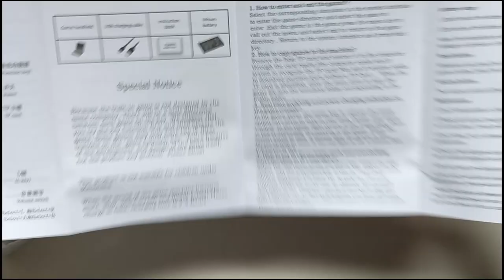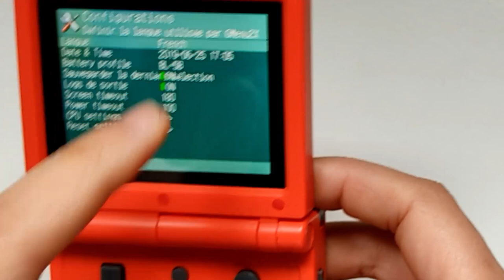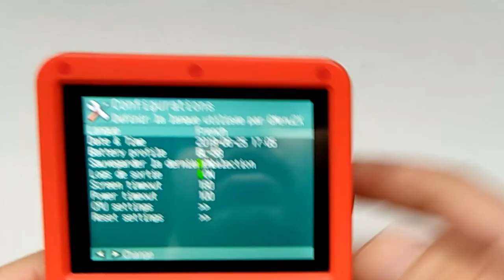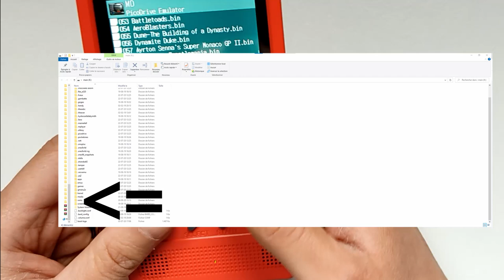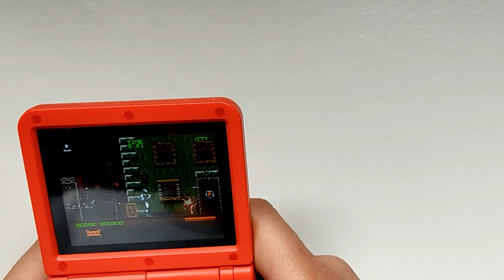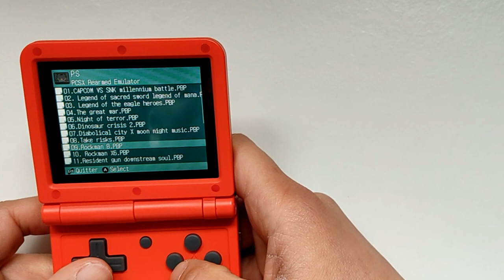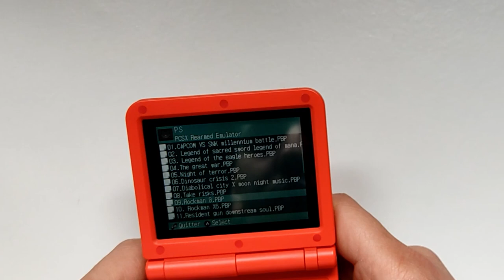Powkiddy V90 une Super Nintendo, Megadrive et beaucoup d'autres consoles dans sa poche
Aujourd'hui, je vous fait découvrir une petite console , une vidéo assez longue pour découvrir tranquillement les différents émulateurs . Une petite console qui se met facilement dans la poche . On va jouer à la GameBoy-GameBoy couleur - GameBoy Advance- Game Gear- Master System- Megadrive- Super Nintendo-WonderSwan- NeoGeo-Arcade -PC Engine .
Si cette console vous intéressent voici le lien d'achat aliexpress

Carte micro sd conseillé 32Go ou 64 Go

Une vidéo en version longue  n'oubliez pas vous pouvez avancer la vidéo à l'endroit qui va vous intéresser. Tout au long de la vidéo, je donne des petites indications qui peuvent vous être utiles .

J'aurais pu faire une vidéo de 5 minutes mais ce n'est pas mon style donc inutile de me le dire .